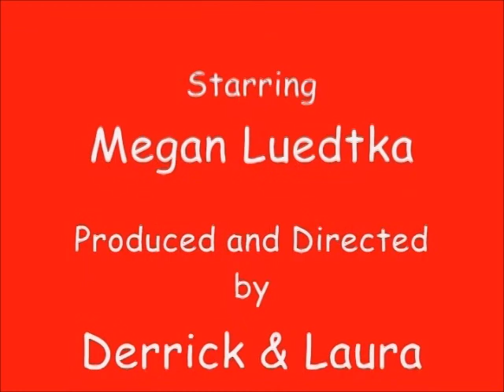2005 Megan's 1st Birthday